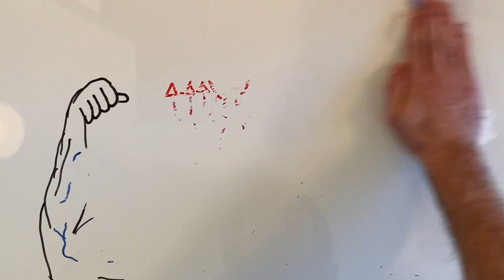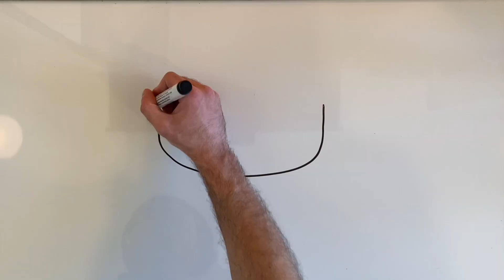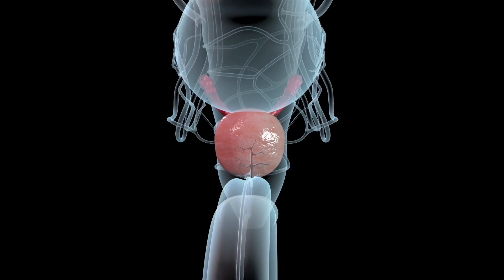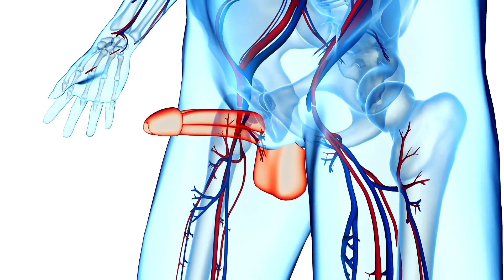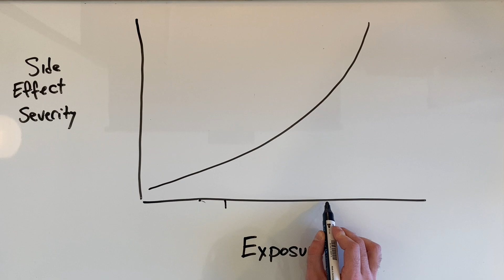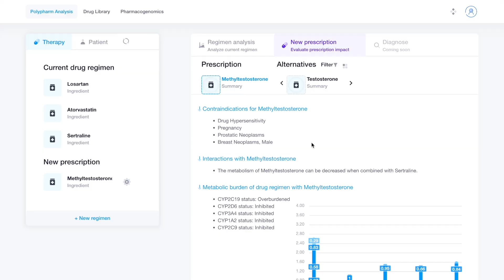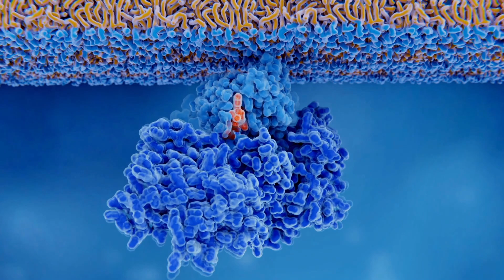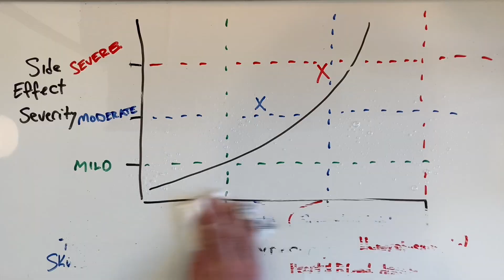Testosterone Users: Do THIS To PREFECT Your Cycle in 7 minutes!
Here we show you how to choose the right dose of testosterone for testosterone replacement therapy (TRT) and how to minimize potential side effects. We'll cover the symptoms of low testosterone, the benefits of TRT, and the risks of getting too much testosterone. We'll also discuss the different forms of TRT, how to work with your doctor to find the right dose, and tips for minimizing potential side effects. If you're considering or undergoing TRT, this video is a must-watch.

0:00 Intro
0:31 Side Effects Aren't Real?
1:05 Contraindications
3:06 Benefits of TRT
4:06 Finding The Right Dose
4:43 Tracking Side Effects
4:58 Testicular Atrophy
5:44 Ance
6:00 Hair Loss
6:26 Benign Prostatic Hyperplasia
6:54 Heart & Blood Diseases
7:20 Infertility